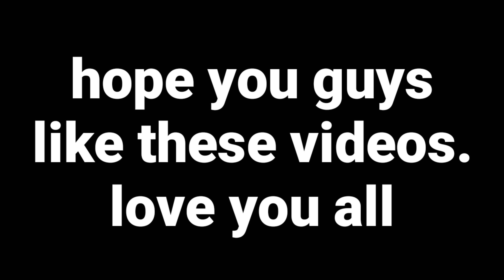FORTNITE FUNNY MOMENTS #2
Thank you guys for the support. And remember stay blue!